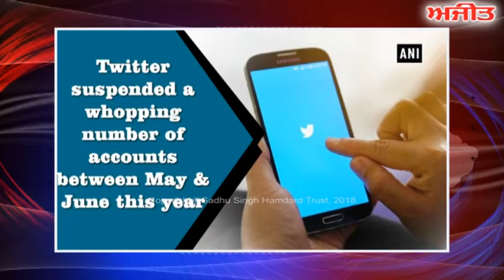Twitter fake users- ਨਵੀਂ ਦਿੱਲੀ : ਫੇਕ ਯੂਜ਼ਰਾਂ ਵਿਰੁੱਧ ਸਖ਼ਤ ਹੋਇਆ ਟਵਿੱਟਰ, ਬੰਦ ਕੀਤੇ 70 ਮਿਲੀਅਨ ਖ਼ਾਤੇ